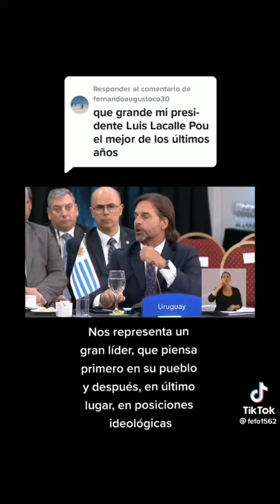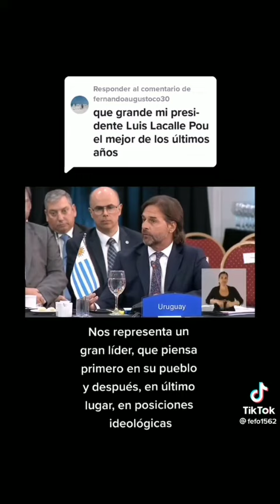luis lacalle pou (un grande)🤔🇺🇾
tiktokea2🤪🇺🇾